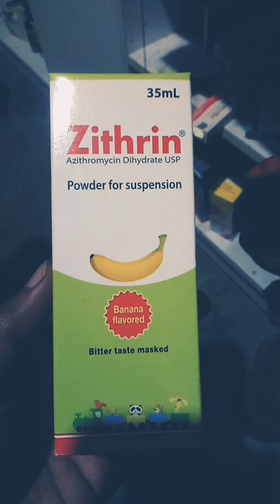Zithrin syrup | Banana flavored